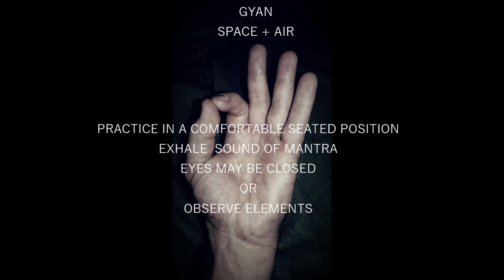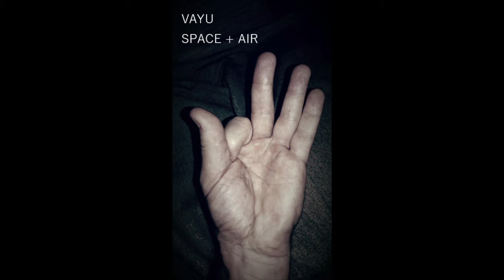MUDRAS MANTRAS ELEMENTS